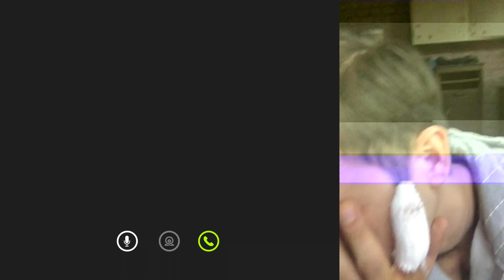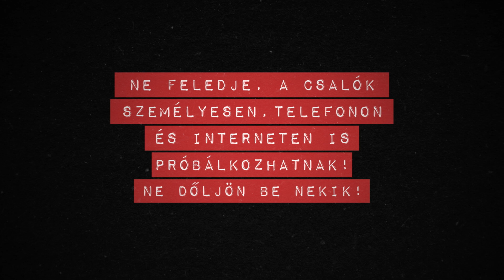Rendkívüli helyzet - A csalók nem pihennek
A film a Nemzeti Bűnmegelőzési Tanács támogatásával készült.

Legyen óvatos, ha veszélyhelyzettel kapcsolatos ajánlattal vagy valamilyen kötelező intézkedés elvégzésére hivatkozva keresik meg, vagy azzal riogatják, hogy családtagjai kezelése ügyében járnak el! A csalók minden lehetőséget kihasználnak, hogy pénzt vagy értékeket csaljanak ki öntől.